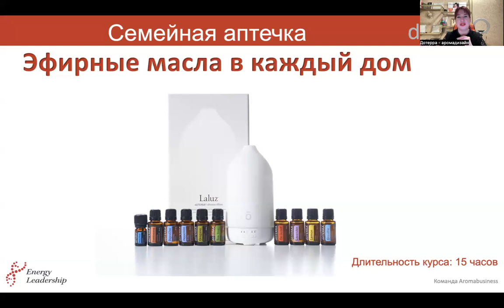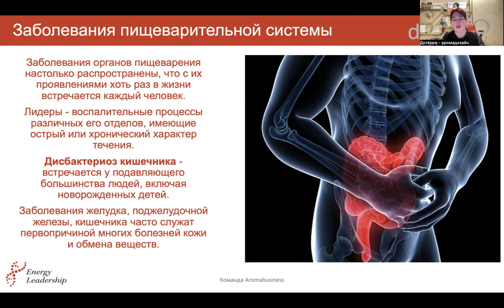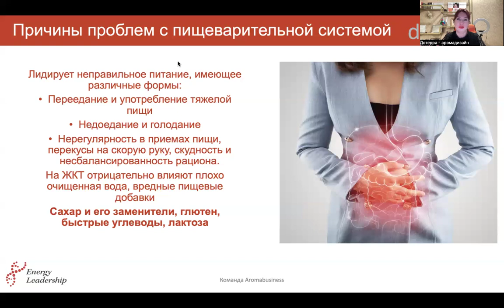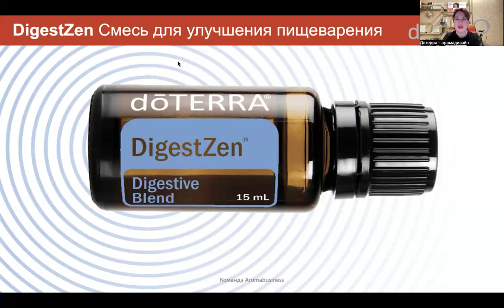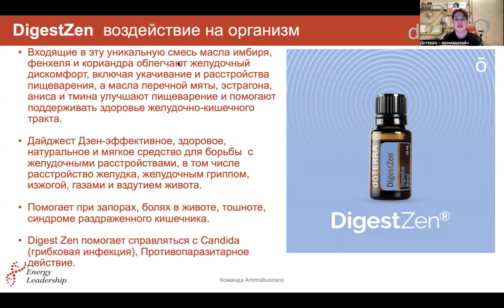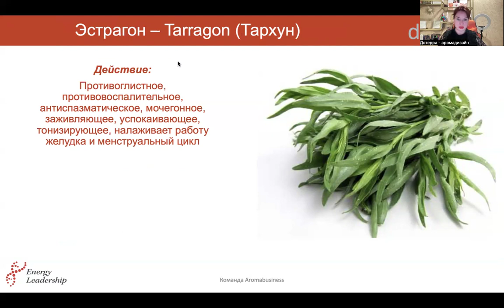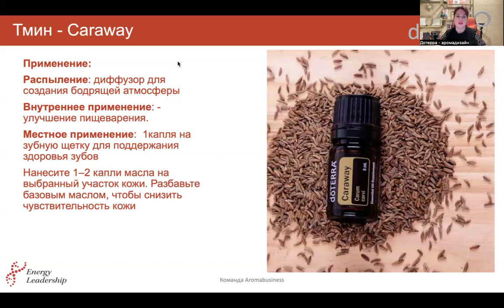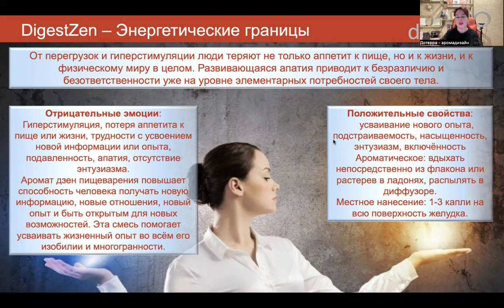Смесь масел Дегист Зен - теория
✅ Тема: Занятие номер 5
🔅Смесь DigestZen - дзен пищеварения